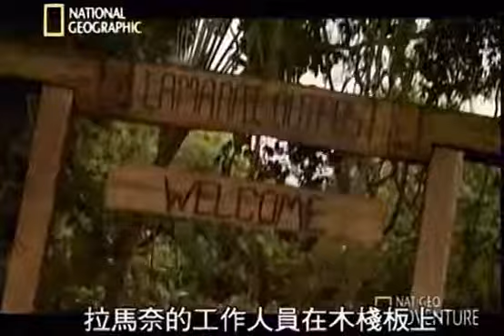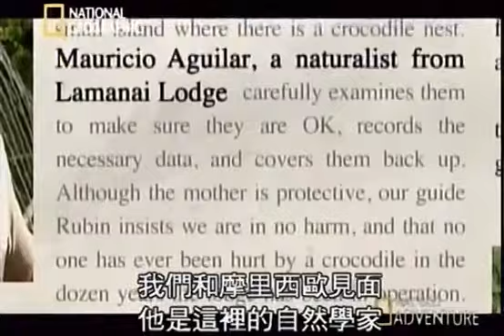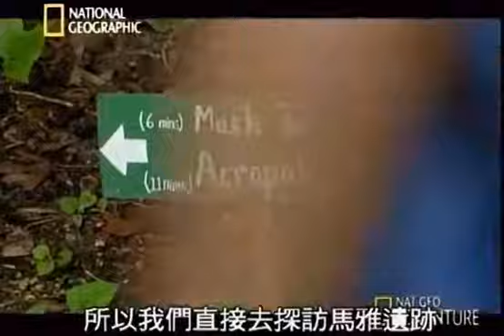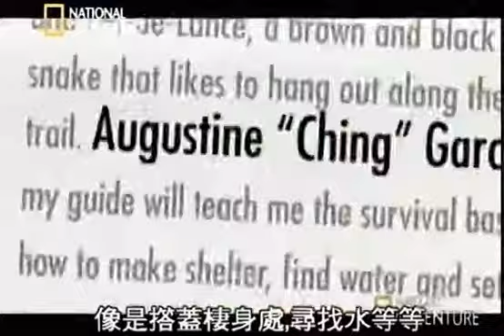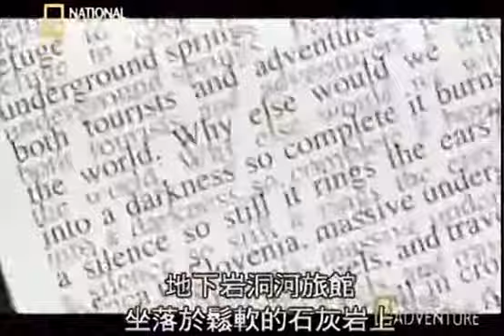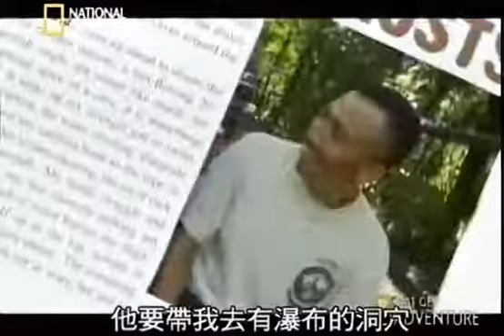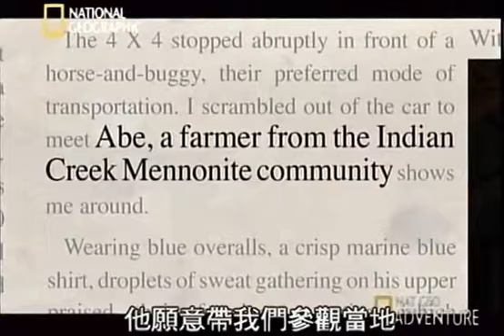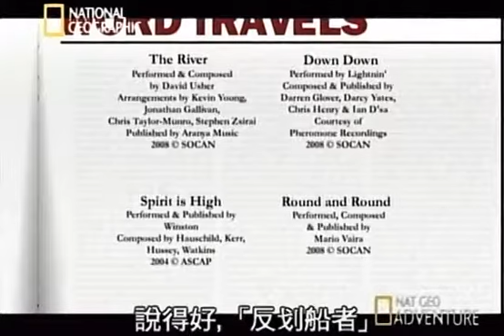National Geographic Channel 一筆走天下二：貝里斯 啊！馬雅